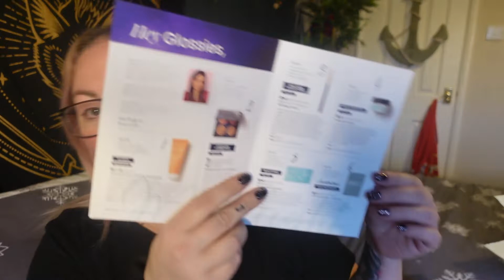Win a Glossybox in time for Christmas - UK GIVEAWAY closed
i have previously worked with glossybox but am no longer working with them. All opinions are honest and my own. As of 2022 I no longer work with Glossybox, i have previously paid for my own boxes, and also been sent them for free in PR. I asked for pr to stop in 2022.

here is a non pr related link, should you wish to purchase a glossybox.

hello beauts

wanna win decembers beautiful box? follow the instructions below

2. like the video
3. comment what i ask in the video
4 be aged 16 or over or have a parent/guardians permission to enter.

*Glossybox Uk – FOR MONEY OFF AND FREE DELIVERY ON YOUR FIRST BOX USE CODE – LUCE

Music Credits
Bens sound
Purple Planet